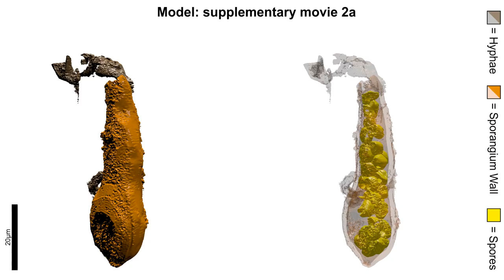Retesporangicus lyonii gen. et sp. nov.- Video 2a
Retesporangicus lyonii shown in 3D using a new method to render surfaces from image stacks generated by confocal laser scanning microscopy.

To cite: Christine Strullu-Derrien, Alan R. T. Spencer, Tomasz Goral, Jaclyn Dee, Rosmarie Honegger, Paul Kenrick, Joyce E. Longcore, Mary L. Berbee